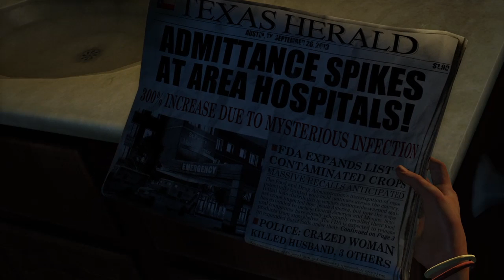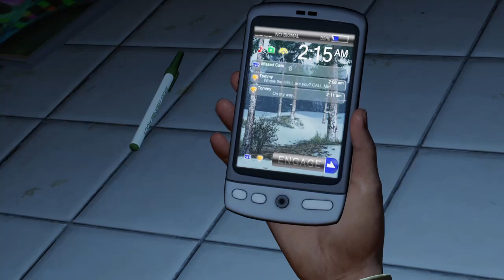The last of us gameplay 1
your beautiful your one of a kind smilemore